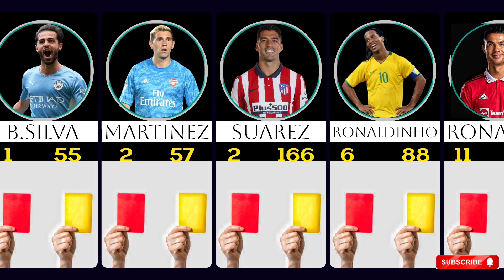Numbers RED & YELLOW cards of famous footballer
Hi well come to fantasticdata
In this video i make the red &yellow cars players
sergioramos is the highest cards of red and yellow he is dangerous
I wish to enjoyed bg the video thanks for .